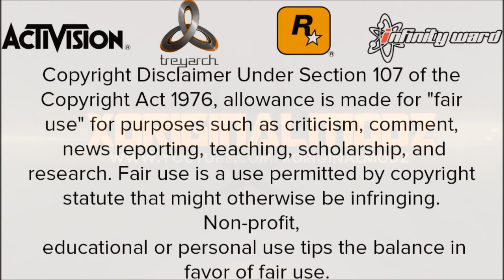[Mw2/PS3] oStankyModz SPRX Mod Menu Base + Download!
Hey guys! This is oStankyModz's Mw2 Mod Menu Base! It's pretty simple and quite a basic model for a mod menu but it's either way it is sick! It really has that old school mw2 mod menu feel to, just watching the menu reminded me of the 3.55 CFW days! It would be great for anyone looking to make a new mod menu for Mw2!
The following applies to ANYONE watching this video:
Keep up to date with me -
Song : Hi-Rez - Ain't No Sunshine